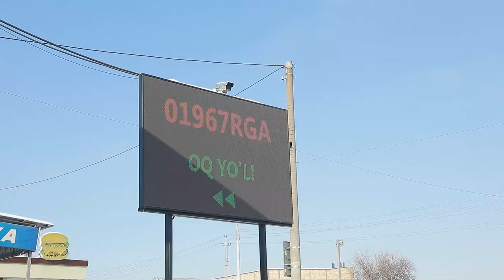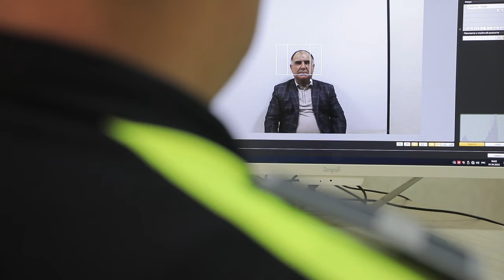“Fayzobod GAI” vaqtincha yopildi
“Fayzobod GAI” nomi bilan tanilgan Roʻyxatdan oʻtkazish va imtihon olish boʻlimida taʼmirlash ishlari boshlanganligi sababli fuqarolar boshqa ROʻ va IOBlarga murojaat etishlari mumkin.

Batafsil videoda